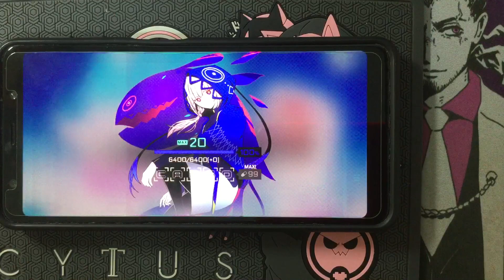[Cytus II x Kaf] 心臓と絡繰 Chaos 11 MM